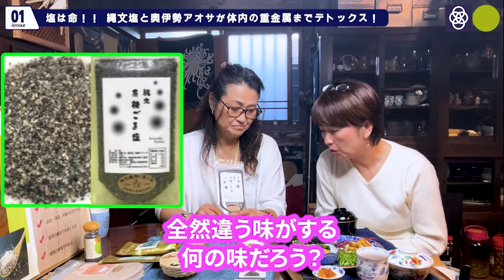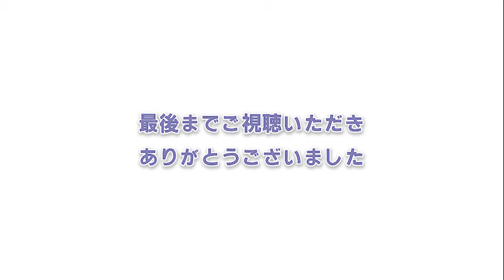塩は命！！縄文塩と奥伊勢アオサが体内の重金属までデトックス！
Amour贈ショップ

応募条件

条件

沢山の方の

ameblo